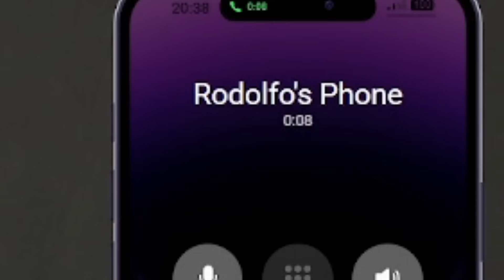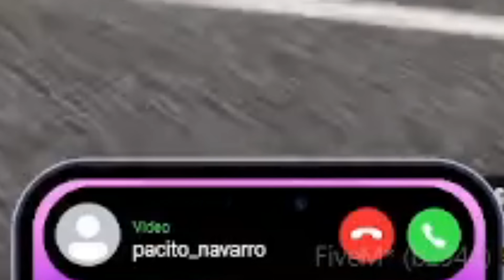ME ARRESTAN POR SER POLICIA FALSO en GTA ROLEPLAY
En este episodio 34 de las aventuras de Anastasio, la policia me arresta por hacernos pasar por policias falsos en gta 5 roleplay